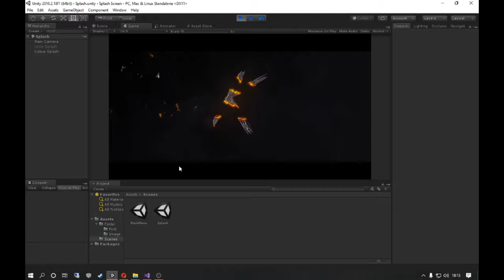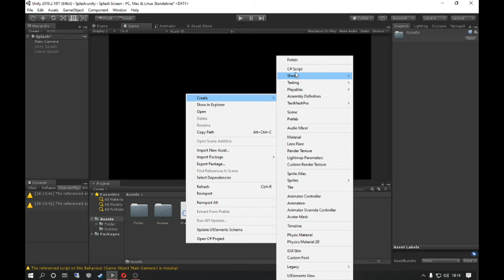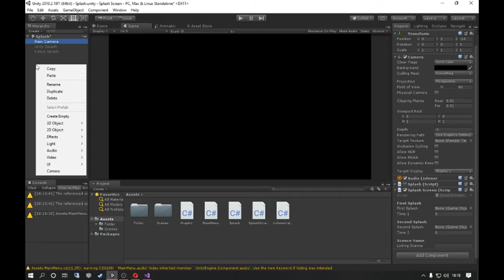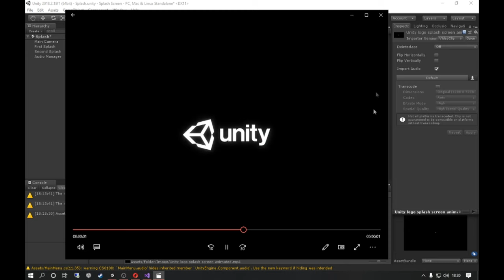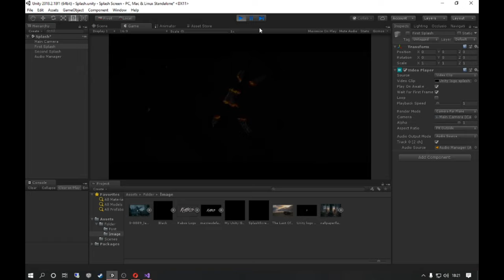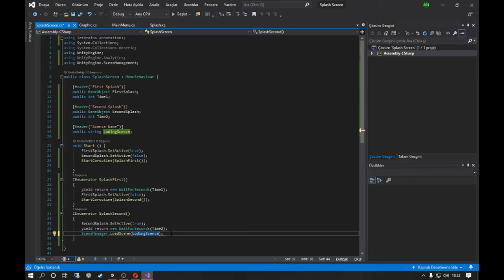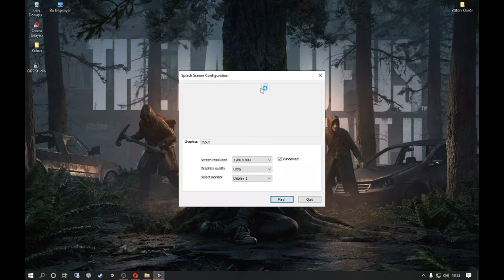Unity Mini Tutorial - Splash Screen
Bu bölümde küçük bir tutorial olan "Splash Screen" yani oyunumuzun başında gözükecek olan oyunumuzun logosunu yapmayı gösterdik!

Beğendiyseniz "beğen" butonuna basmayı ve kanala "abone" olmayı unutmayın!
Wallpaper Music ► The Last Of us - Theme song
Wallpaper Music ► Left Behind
Wallpaper Music ► The Last of Us 2 - Main Theme